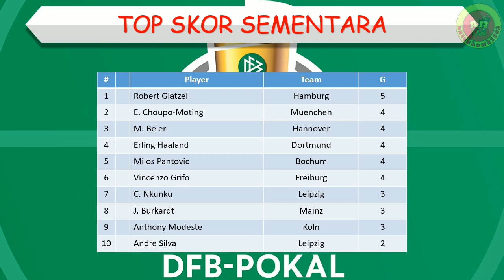Jadwal Piala Liga Jerman 2022 │ DFB Pokal │ Final │ Freiburg vs RB Leipzig │ Minggu, 22 Mei 2022 │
Jadwal Piala Liga Jerman 2022

Freiburg vs RB Leipzig